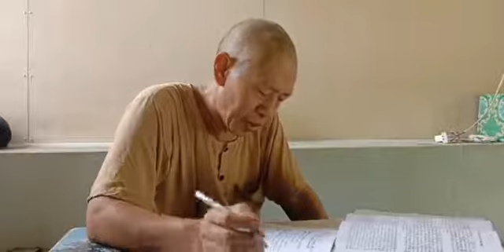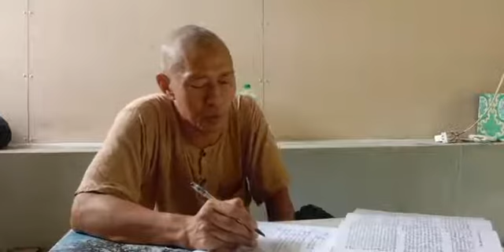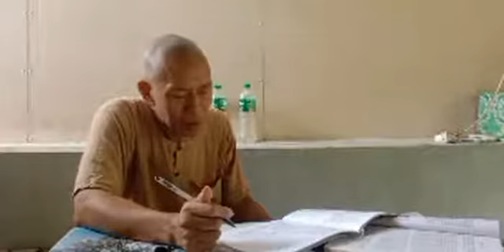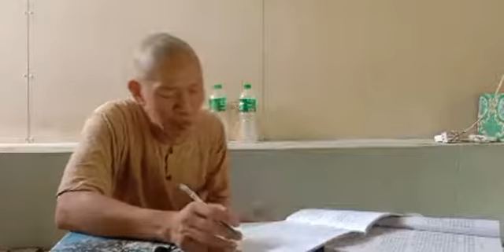ပထမကြီးတန်း ပဋ္ဌာန်းဘာသာပို့ချက် ( ၂၇ ) ၁၇ ၈ ၂၀၂၁